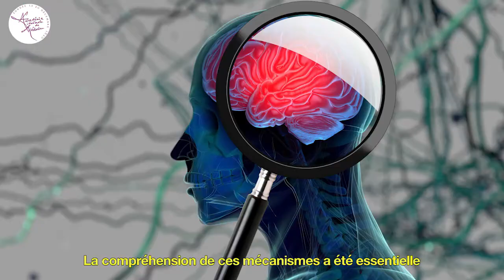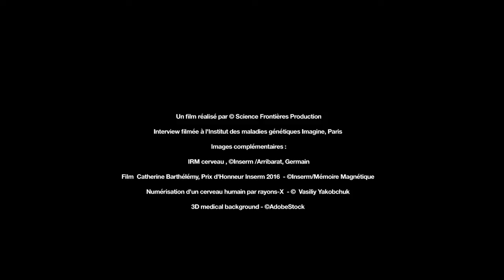Autisme : 700 000 malades, une nouvelle approche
"Autisme, 700 000 malades, une nouvelle approche",  par Catherine Barthélémy, membre de l'Académie nationale de médecine, et Monica Zilbovicius, Directrice de recherche à l'INSERM.